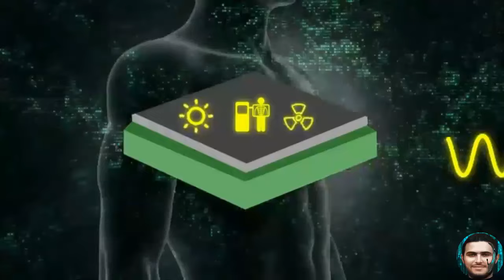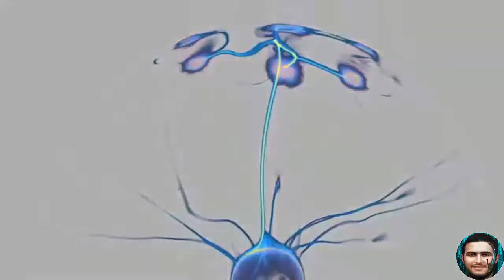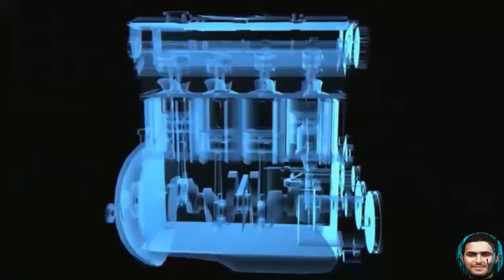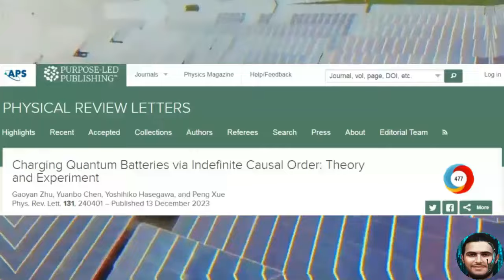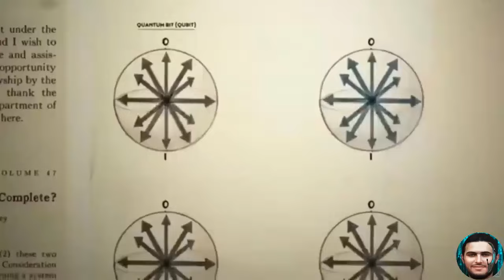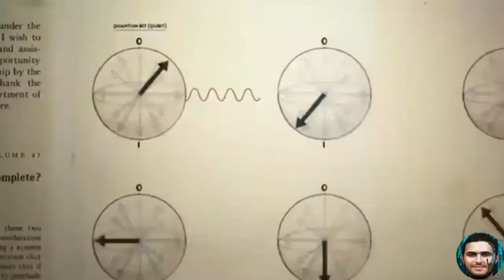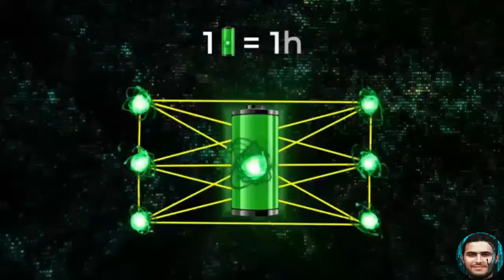فيزياء العقل تهب من البطاريات الكمومية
بطارية كمية لا تنفد أبدا
تبدو البطاريات الكمومية المشحونة بالليزر وكأنها شيء من الخيال العلمي، لكنها في الواقع حقيقية، وسنكتشف كيفية عملها